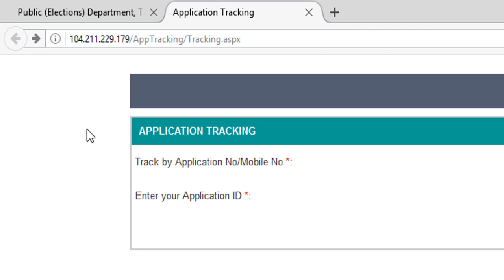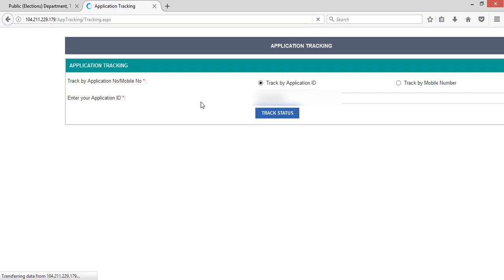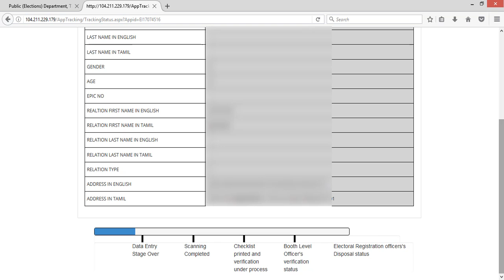How To Track Your Voter ID Card Status In Online Tutorial| Tamil Softtech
1. How To Create a Free Logo With In 2 Minutes|Tamil Softtech(Tamil Tutorial)